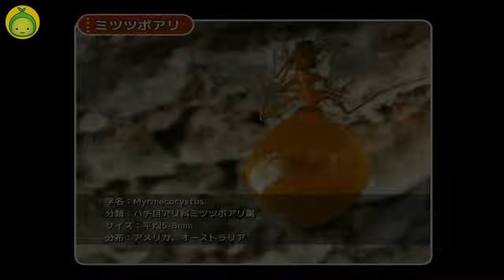ミツを探せ！ | 昆虫探検 #06 | ミツツボアリ | まめきゅん MAMEKYUNN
[昆虫探検] 第六話、お腹がすいたコロンとポロンは、蜜(みつ)を食べようと思って、ミツアリ(=ミツツボアリ)を探しはじめるが…。

★昆虫の世界で広がる、危機一髪大冒険話し！昆虫常識もスクスク★